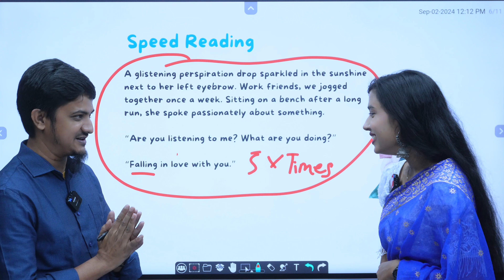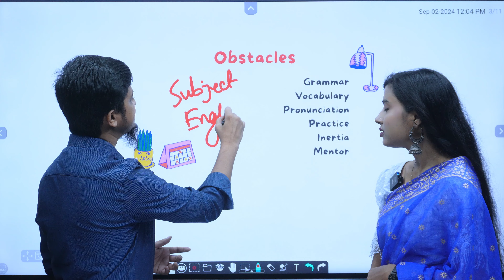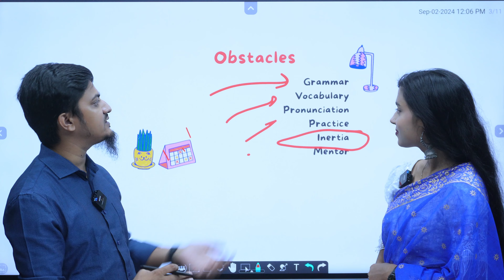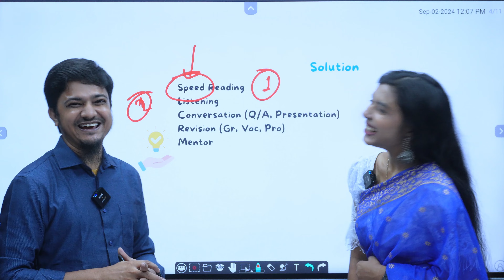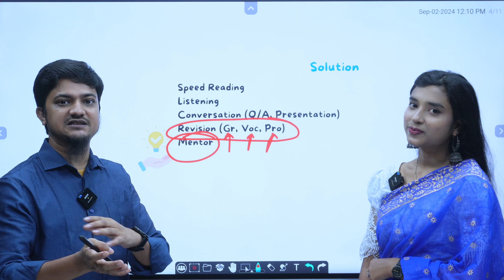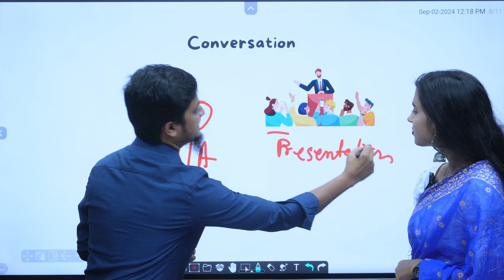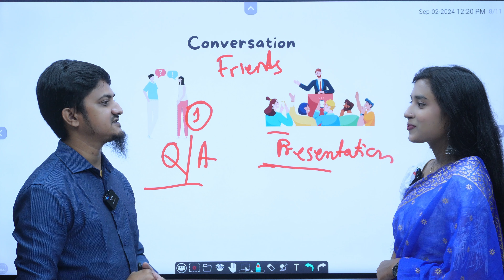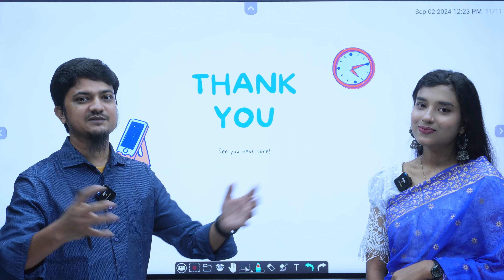5 Steps to Fluency | যে ৫টি কাজ করে খুব সহজেই ইংলিশে Fluent হতে পারবেন!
যে ৫টি কাজ করে খুব সহজেই ইংলিশে Fluent হতে পারবেন! ১৪ বছরের অভিজ্ঞ আবীর স্যারের কাছে ইংলিশ শিখুন!